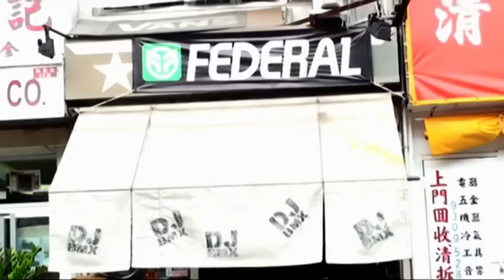樹仁大學 BMX 訪問！